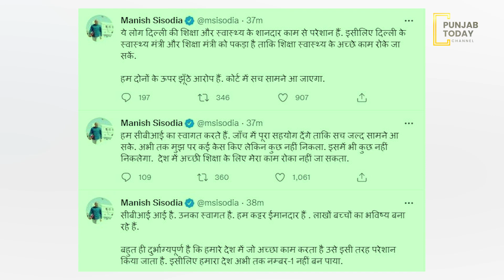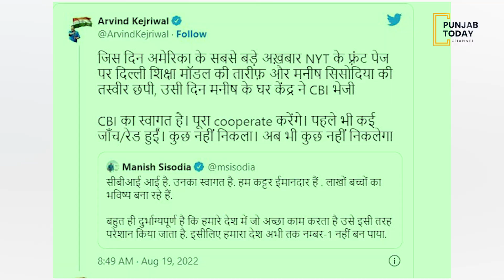CBI Raids Deputy CM Manish Sisodia Over Liquor Policy, raids conducted in Punjab too || Punjab Today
ਸ਼ਰਾਬ ਨੀਤੀ ਨੂੰ ਲੈ ਕੇ ਡਿਪਟੀ ਸੀਐਮ ਮਨੀਸ਼ ਸਿਸੋਦੀਆ 'ਤੇ ਸੀਬੀਆਈ ਦਾ ਛਾਪਾ, ਪੰਜਾਬ 'ਚ ਵੀ ਛਾਪੇਮਾਰੀ